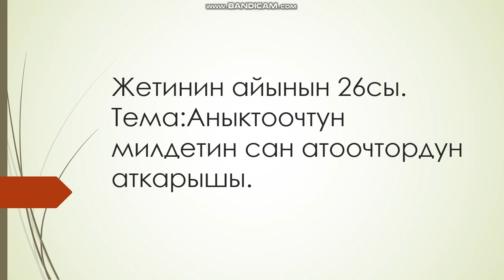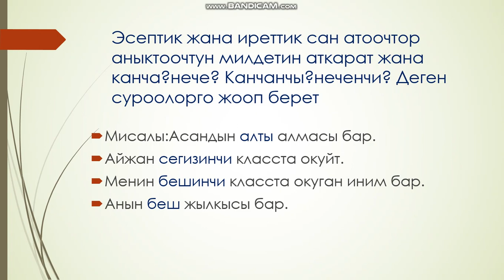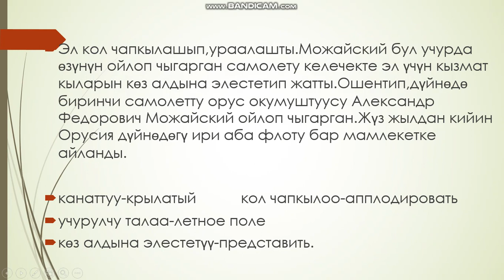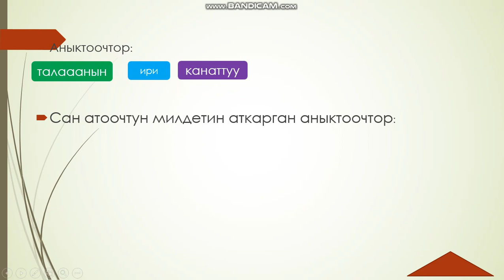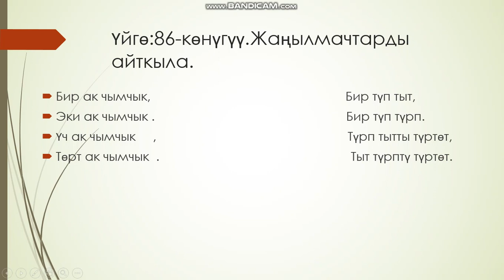Аныктоочтун милдетин сан атоочтордун аткарышы.8-класс.